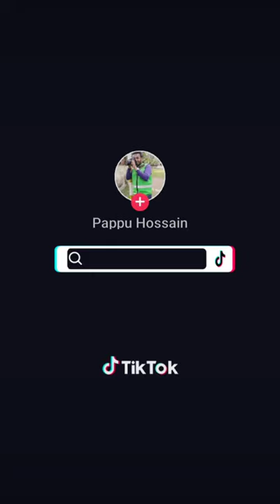Vloge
Vloge video